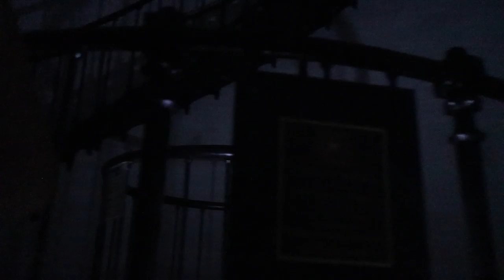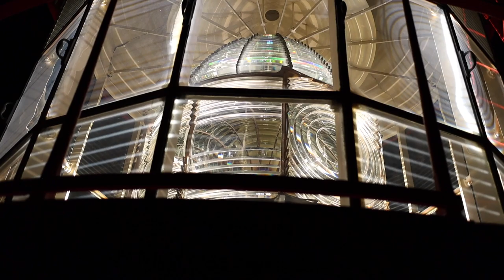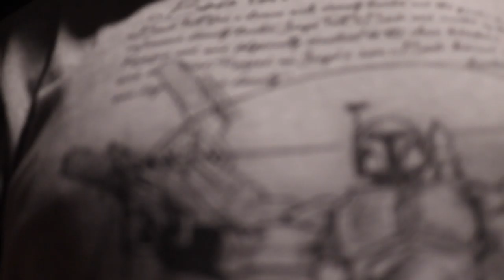Hailey and Sue The Ghost Hunter's